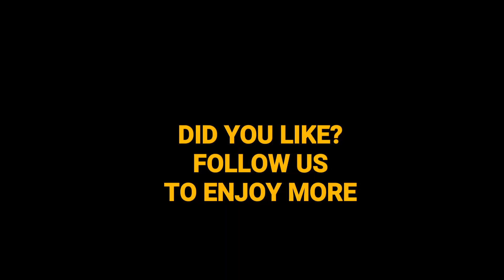USA 🇺🇸 TANDRA & HAITI🇭🇹 CLAUDEL--KOMPA DANCE..HER FIRST CLASS